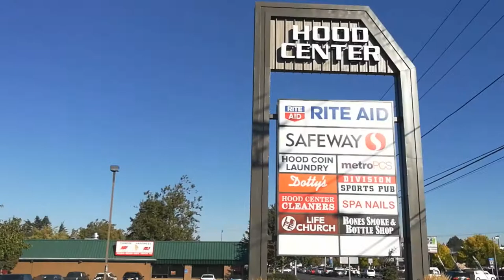Property Tour - Investor Opportunity - 2810 NE 17TH ST, GRESHAM, OR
Alex Roy, Realtor - John L Scott

MLS# 17628669, Listed 10/12/2017
$260,000
3 bed / 2.5 bath / 2140 SQF

- Fantastic fixer opportunity!
- Next to Gresham golf course.
- On quiet cul-de-sac.
- Rare and wonderful backyard with creek.
- Double garage.
- Living room with sliding doors to deck.
- 2 fireplaces.
- Family room with high ceilings.

Developers, flippers, and do-it-yourselfers!  Don’t miss out on this great find.  This 1972 split-level home is waiting for you to bring your skills and creativity to create a stunning residence in a desired area of Gresham.  The home sits on a lot with an expanding backyard, which has the picturesque Kelly Creek running through it.

The home’s layout also has many great features.  The kitchen feels spacious, even with its handy cooking island, and has a lovely view high up above the street.  The bedrooms up on the main level are well separated from the family room downstairs, allowing for better sound isolation between sleeping and living areas.  And, just imagine sitting in your living room with its cozy wood-burning fireplace and then, from there, being able to step through sliding doors out onto a high deck surrounded by towering evergreens.

Please note, buyers should their own due diligence investigating lot lines and potential for building walking bridge over creek.  Aerial image with drawing of creek is a rough estimate of creek’s position.